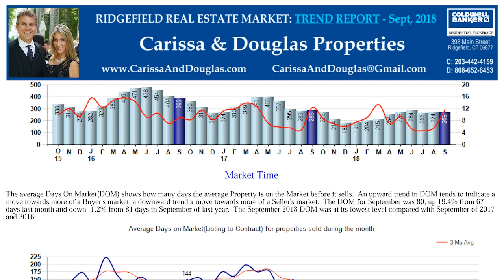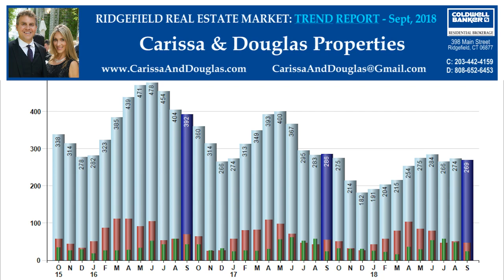Ridgefield Real Estate Market: FREE TREND REPORT - September, 2018 (CarissaAndDouglas)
Please sign up for your FREE MARKET INSIDER REPORTS (Click the "Become a Market Insider" Register Now Button):

For the specific report in this video, please contact Carissa & Douglas Properties and we will be happy to email you a PDF.

Fairfield County's Dynamic Duo and Your Real Estate Partners:

Carissa McMahon & Douglas Jones
Ridgefield, Connecticut Real Estate Agents & Realtors

If you are looking to buy a home or sell your house (or rent or invest in real estate in Connecticut), please contact Carissa & Douglas Properties at:

Carissa McMahon: Associate Broker & Realtor
Douglas Jones: Sales Associate & Realtor

Coldwell Banker Real Estate Agency

SPEECH to TEXT:

Hi everybody this is Douglas from Carissa & Douglas Properties, based in Ridgefield, CT.

And today we want to offer to you, at no charge, our Ridgefield Real Estate Market: Trend Report… for September 2018.

This report is loaded with valuable information and takes an in-depth look at the data specifically for the town of Ridgefield.

It includes a market profile, a summary of property sales in Ridgefield, and even the list prices and sales prices for September of 2018. Our trend report also compares these variables to the previous month as well as the market data for this time last year.

You can get this report for free, just by contacting us on our website (CarissaAndDouglas.com) or, better yet, you can become one of our Market Insiders by clicking the link below.

You’ll learn the total inventory of properties available for sale, the average days on market, and the selling price for square foot, which are all great indicators for the direction of property values. Our monthly trend reports will help give you’re the inside scoop as to what’s happening in Ridgefield, lower Fairfield County, and throughout the state of Connecticut.

Carissa and I really are here to help you, whether you’re in the market to buy a house tomorrow, sell your home in the future, make a smart investment in real estate, or even if you’re just considering moving into the area someday.

Regardless, our #1 goal is to help you feel right at home.

Please give us a call, send us a text or an email, or sign up on our website. We’re here to help and we look forward to meeting with you soon.

Welcome home… and have a great day!